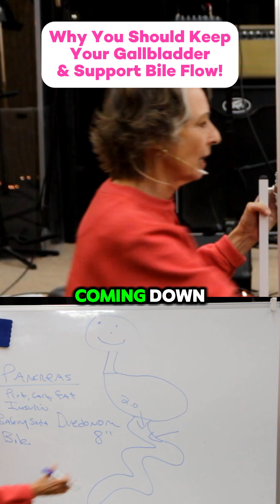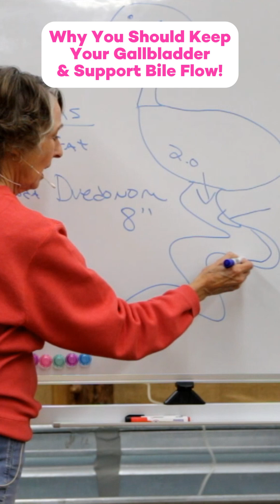Why Gut Health Matters: Protecting Your Microvilli!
Your digestive system isn't just about breaking down food—it’s about absorbing nutrients effectively! Your microvilli (tiny, seaweed-like structures in your intestines) play a key role in nutrient absorption, but they can be damaged by poor digestion, inflammation, or processed foods. 🚨

✅ Support Healthy Digestion Naturally:
🥦 Eat whole, fiber-rich foods to support gut lining
💧 Stay hydrated to keep digestion smooth
🥑 Consume healthy fats to protect intestinal lining
🧘‍♀️ Reduce stress, as it impacts gut motility
💊 Use digestive enzymes if needed to aid breakdown

💡 Your food should be fully digested and eliminated within 24 hours for optimal gut function! If digestion is slow, it may be time to adjust your diet and lifestyle.

Jimmy, the AcuSensei, is the creator of the QRA (Quick Restorative Acupuncture) Acupuncture Treatment System, which is the only acupuncture system focused on restoring organ function and re-training the brain to restore the body’s self-healing abilities.

Jimmy also created the FPD (Functional Pulse Diagnosis) Pulse Diagnostic System that is the gold standard for detecting organ system dysfunction in Traditional Chinese Medicine.

The combination of Jimmy’s QRA + FPD, has helped Team Achieve produce phenomenal results for their patients, and catapulted Achieve Integrative Health to become the #1 rated Acupuncture & Wellness Clinic in North America.

No medical advices, just natural Restorative Health tips that work!

Live outside of Austin, TX?